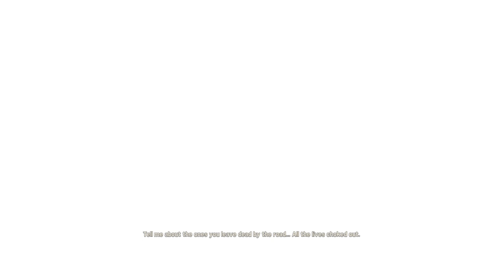Mad Max ep 20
Mad Max